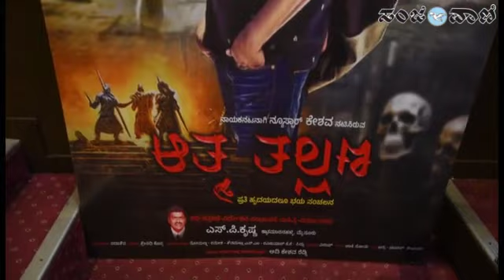ಆತ್ಮ ತಲ್ಲಣ ಚಿತ್ರದ ಪತ್ರಿಕಾಗೋಷ್ಠಿ